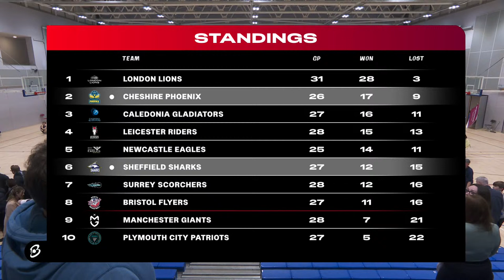Championship Week 21: Cheshire vs Sheffield - LIVE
Watch the Cheshire Phoenix take on the B. Braun Sheffield Sharks in the British Basketball League Championship live here at the home of the BritishBasketballLeague. for full livestats of the game.